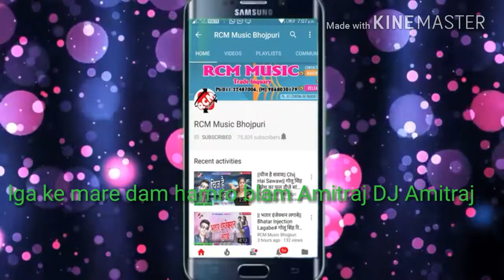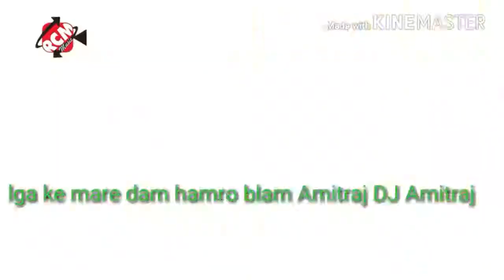Lgake mare dam hamro blam Amitraj DJ Amitraj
Awdhesh premi